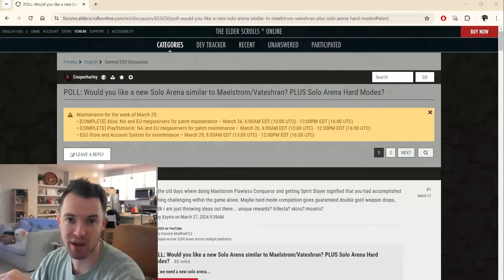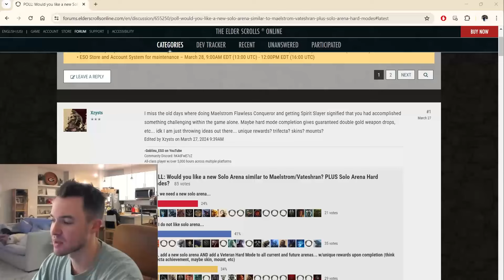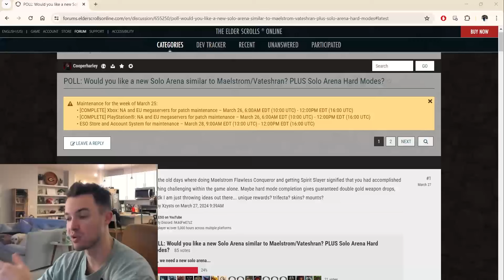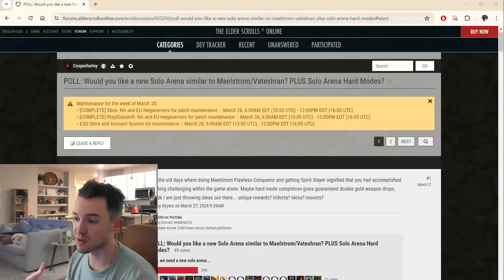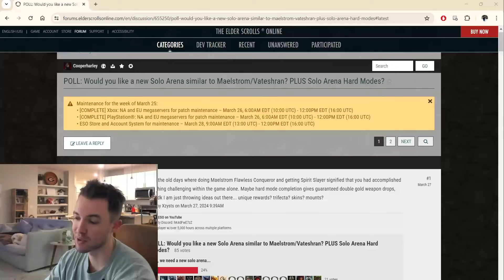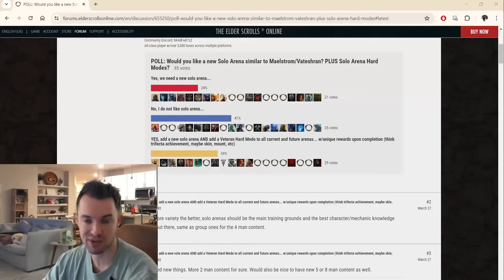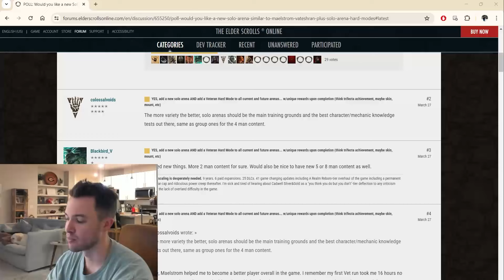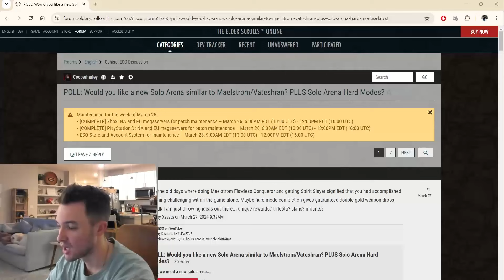ESO Needs More Solo Arenas!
We have so much group content in the game as is, but we also have lots of solo content. Today we discuss how we can spice up the arena system in the game and make it appealing for people interested in solo content AND in group content.